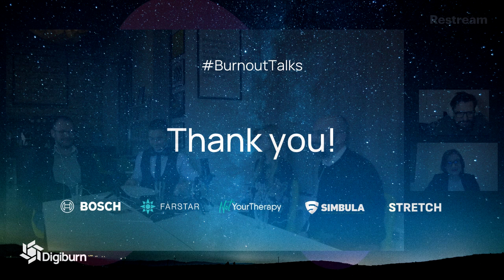Burnout prevention | Burnout talks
Burnout talks #1

Let's explore burnout, indicators and prevention techniques from 5 angles:
👉🏻Psychological – we will be discussing the behavioral patterns and psychological mechanisms behind the syndrome. Also coping strategies and their practical application on an individual level.
👉🏻Start-ups and the psychological challenges involved with establishing a new business.
👉🏻Business manager of larger-scale organization and how to balance different interest – from the client, to the investor and the employee.
👉🏻Business Consultant’s point of view and the common patterns in variety of business organizations. What the successful ones are doing that the others don’t foster mental fortitude and psychological stability.

- What are the main factors contributing to burnout?
- What about the financial aspect of burnout?
- What are the burnout-related challenges in the start-up world?

Guests
🙋Velina Getova | Psychologist, Performance coach and Mental Health Support Expert

Burnout Talks
An expert-centric event series, depicting insights, strategies, and techniques related to specific areas of burnout. Spreading firsthand experience to contribute to global awareness, support individuals recognize their own warning signs, and inspire for action early on.

Digiburn - Burn bright, not out. 🔥❤🚀
Digiburn is a burnout risk check-up and burnout self-help App. It measures Your risk of burnout and offers an anonymous 12-weeks self-growth journey: body, mind and growth. Understand your body signals, explore inner dialogue, prioritize empowering beliefs, build supportive habits and lead a life of fulfillment. It is your time to thrive!

▬ Chapters  ▬▬▬▬▬▬▬▬▬▬▬▬▬▬▬▬▬▬▬
00:00- Introduction and Digiburn backstory
03:00- Velina's backstory
04:56- Jivko's backstory
07:12- Ivaylo's backstory
08:28- Lino's backstory
10:03- Elena's backstory
13:12- Start of discussion
13:35- What is burnout?
27:30- Coping strategies
31:20- The HR role within organizations
41:25- The manager's role in terms of assessment and preventing
51:27- The financial aspect of burnout
1:05:27- How can employees be supported in their recovery?
1:10:29- The challenges of startups
1:18:00- Lino's experience with burnout and his recovery tips
1:27:37- Ivaylo's main lessons from his journey with burnout
1:40:56- Ivaylo's recommendations
1:48:19- Questions from the audience
2:03:45- Outro